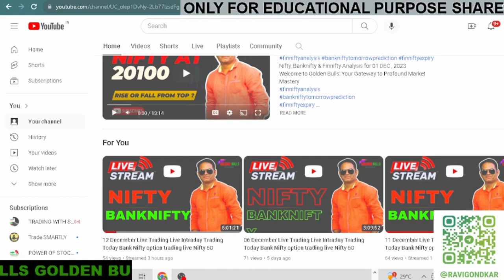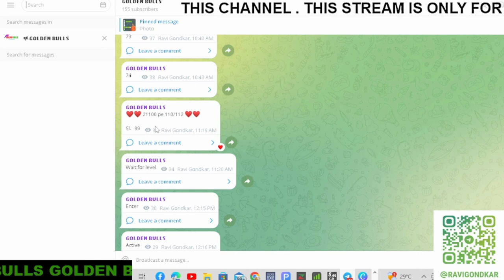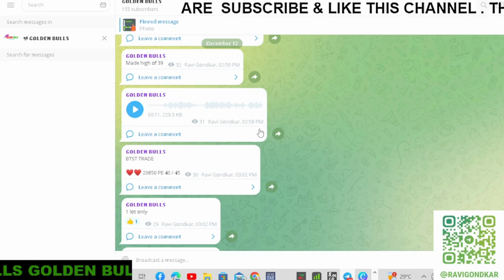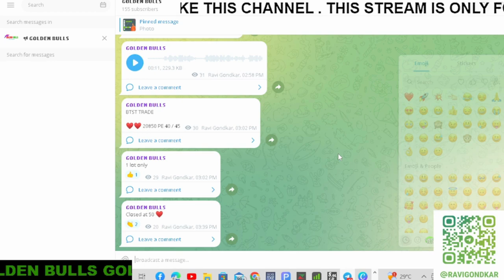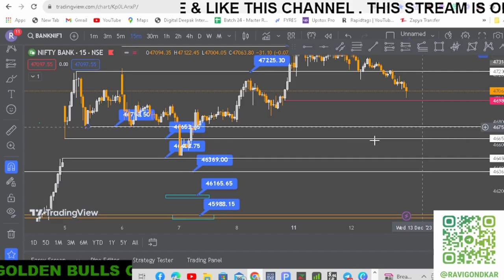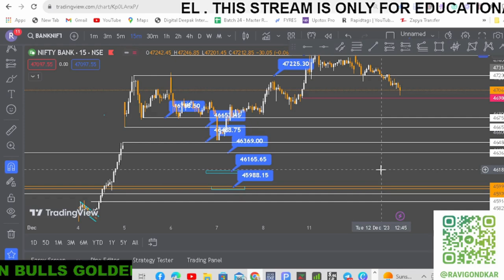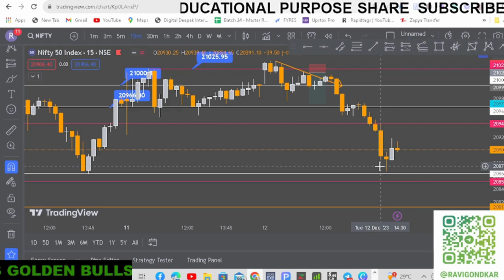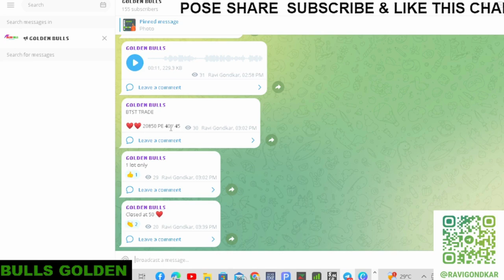Bank Nifty Expiry Analysis & Nifty Prediction For Tomorrow || Wednesday 13, December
Nifty50 Bank Nifty#FinNifty#Trap Trading# Nifty Prediction For Tomorrow#bankniftytomorrowprediction